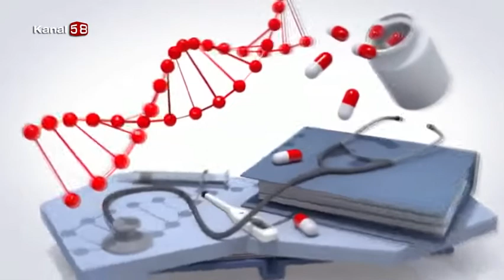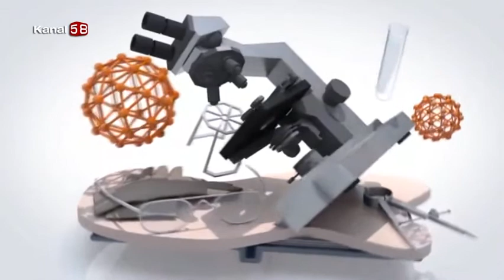Fizik Tedavi Ve Rehabilitasyon Paneli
Avrasya Hastanesi '' Fizik Tedavi Ve Rehabilitasyon Paneli '' hakkında detaylı bilgiler veriyor.